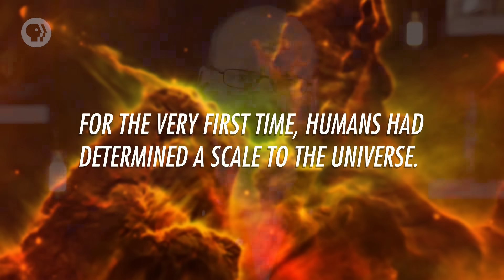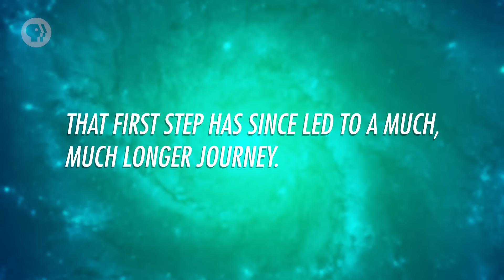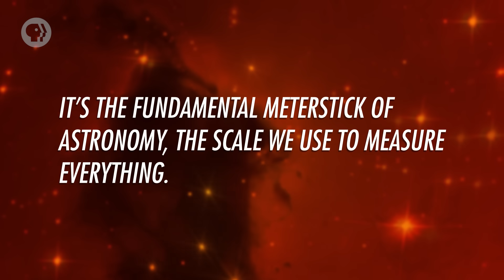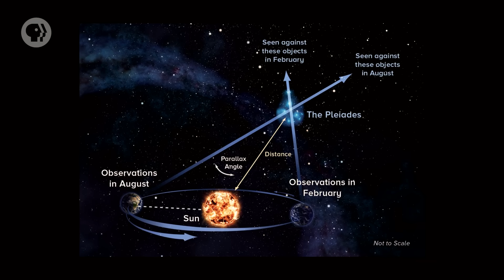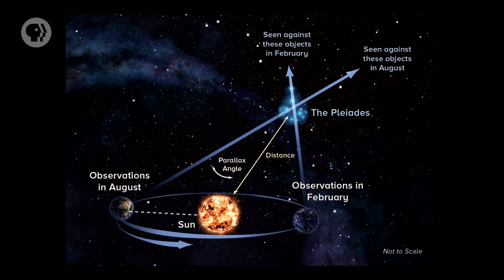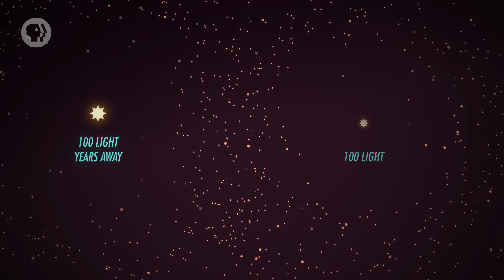Distances: Crash Course Astronomy #25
How do astronomers make sense of the vastness of space? How do they study things so far away? Today Phil talks about distances, going back to early astronomy. Ancient Greeks were able to find the size of the Earth and from that the distance to and the sizes of the Moon and Sun. Once the Earth/Sun distance was found, parallax was used to find the distance to nearby stars, and that was bootstrapped using brightness to determine the distances to much farther stars.

Chapters:
Introduction 00:00
How did we calculate the Earth's Size? 1:07
THE Astronomical Unit (AU) = 149,597,870.7 km 3:12
Depth Perception & Parallax 5:39
Light Years & Parsecs 7:31
Brightness Indicates Distance 9:07
Review 10:30

PHOTOS/VIDEOS
Lunar Ecplise [credit: Phil Plait]
Venus & Mercury [credit: Phil Plait]
Black Drop Venus Transit [credit: Wikimedia Commons, H. Raab, Johannes-Kepler-Observatory]
New Horizons Approaching Pluto and Charon [credit: NASA/JHU APL/SwRI/Steve Gribben]
Radio Telescopes Diagram [credit: Alexandra Angelich, NRAO/AUI/NSF]
61 Cygni [credit: Caltech / National Geographic Society / STScI]
Proxima Centauri [credit: ESA/Hubble & NASA]
Dying Star [credit: NASA, ESA, HEIC, and The Hubble Heritage Team (STScI/AURA)]
Exploding Star [credit: NASA, ESA, J. Hester, A. Loll (ASU)]
Animation of a Variable Star [credit: NASA, ESA, M. Kornmesser]
Hubble's High-Definition Panoramic View of the Andromeda Galaxy [credit: NASA, ESA, J. Dalcanton, B.F. Williams, and L.C. Johnson (University of Washington), the PHAT team, and R. Gendler]